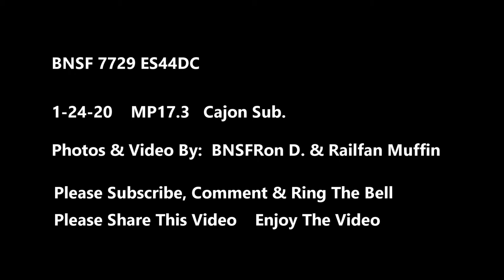BNSF 7729 ES44DC, Mixed Freight Train, Railfanning 2020 (See Description)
BNSF 7729 GE Locomotive,   MP17.3  Cajon Sub.
Train is heading East Bound,  it is a Mixed Manifest train,
Made up of various types of Rolling Stock,